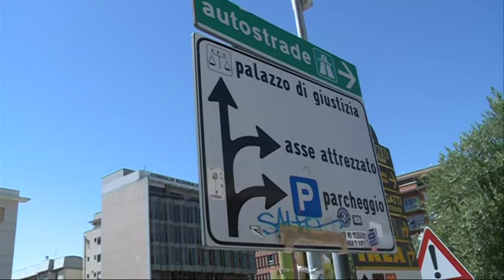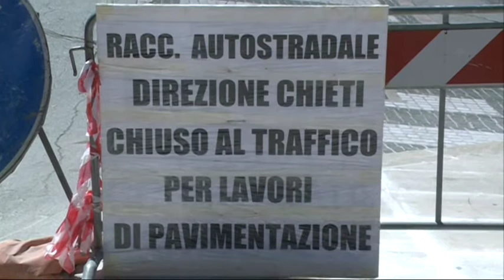Del Vecchio lavori asse attrezzato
Il caos di lunedì e di martedì scorso a Pescara, causato dalla chiusura in contemporanea di tutte le rampe di accesso all'asse attrezzato  non è stato privo di conseguenze, con il comune che è dovuto correre ai ripari soprattutto sotto il profilo della segnaletica stradale. Ascoltiamo il vice sindaco di Pescara Enzo Del Vecchio